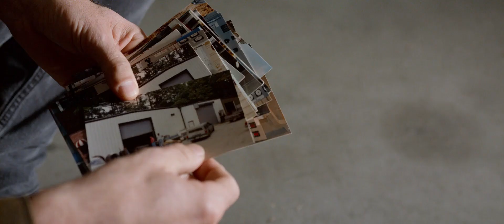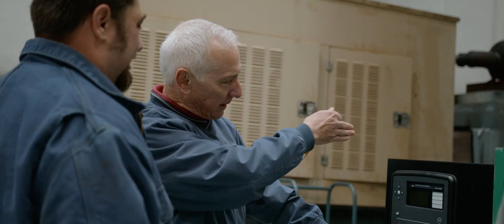The Prime Power Promise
"We know we have to earn our reputation every day," says Prime Power President Adam Mathes PhD. Learn how Prime Power tackles even the most complex emergency power challenges.